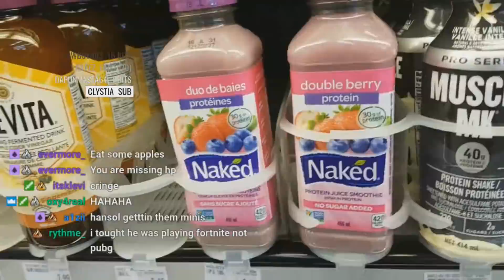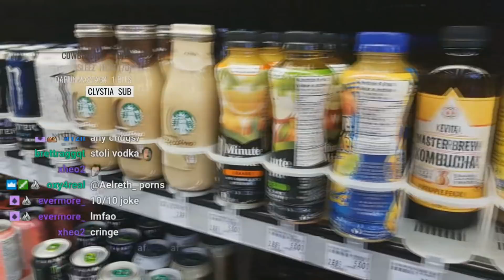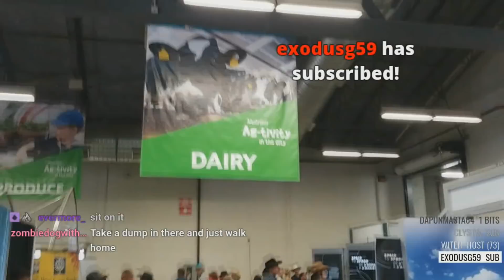Hansol Goes Outside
Out at the Calgary Stampede